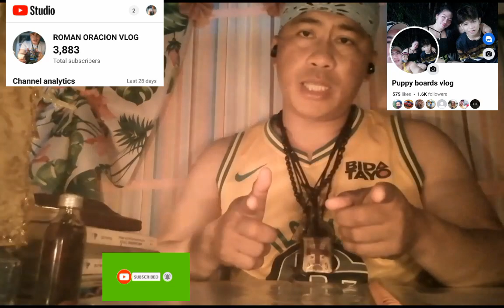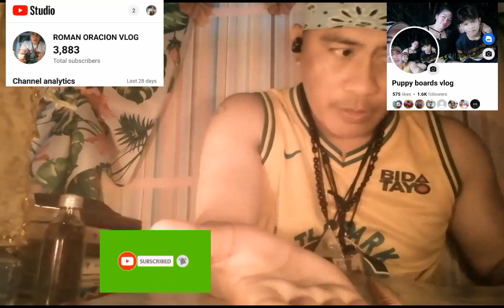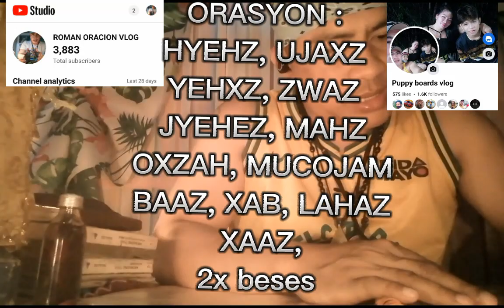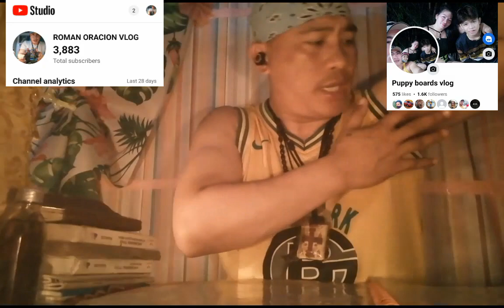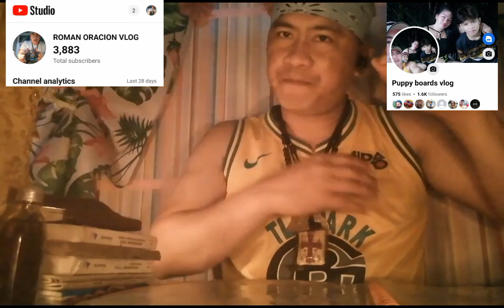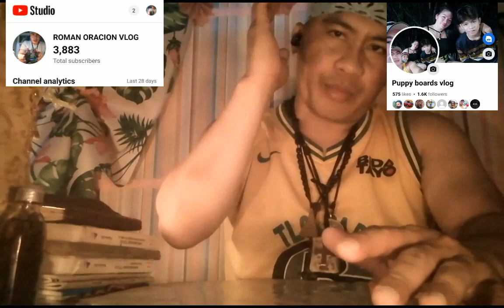ORASYON :SA SAKIT SA KALIWANG KILIKILI,,, PANOURIN NINYO TO,,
ORASYON :SA SAKIT SA KALIWANG KILIKILI PANOURIN PO NINYO ITO